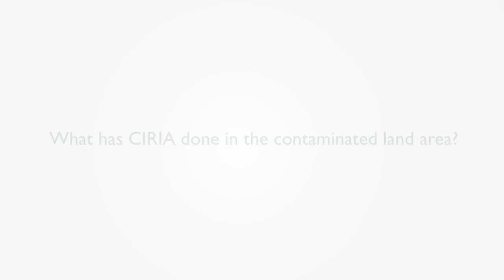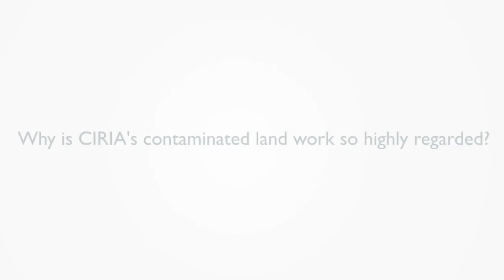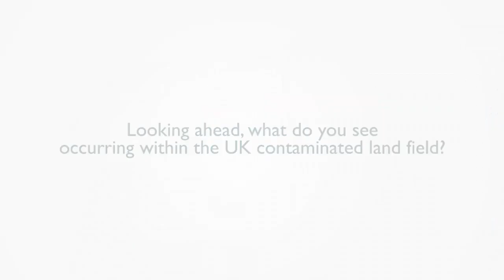Meet the CIRIA Team - Joanne Kwan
Joanne Kwan, Project Manager